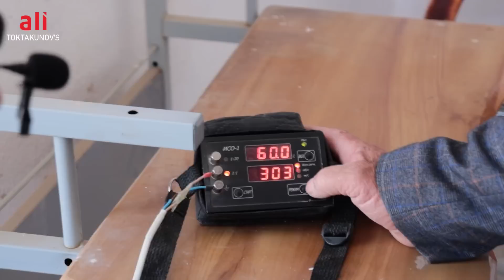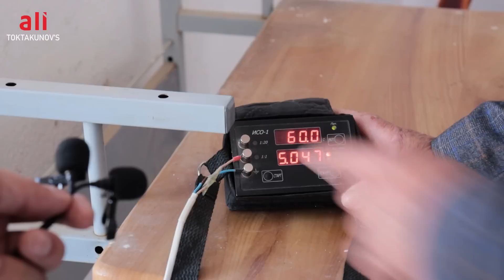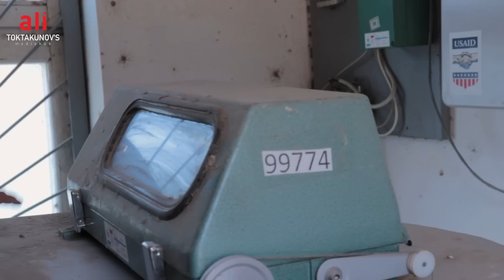Токтогулда суу аз. "Сатып атышат" дегенге ишенсе болобу?